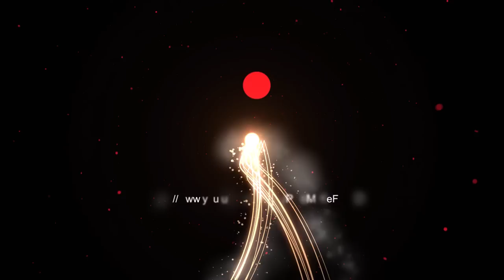Große Jugendfeuerwerk Böllertour | Feuerwerk Vergleich 2022/23 | Silvester Freude für Pyrologen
Ich habe mal wieder keine Kosten und Mühen gescheut, um Euch die Vorfreude auf Silvester zu boostern :-) Alles dabei was das Herz begehrt!

* Kamera, Camcorder, Videoequipment:

*2x "3-Flammen-Zigarrenbrenner"

*2x BESTER BESTER Brenner (Sturmfeuerzeug)

* 2x Brenner (Sturmfeuerzeug)

KEEP WATCHING.